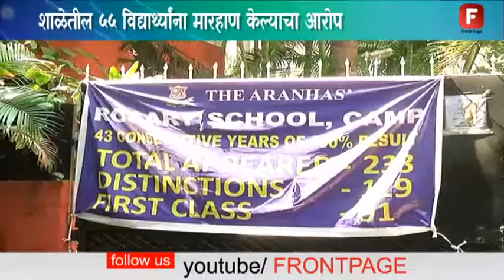पुण्यातील कॅम्प शाखेतील रोझरी शाळेतील शिक्षिका निलंबित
पुण्यातील कॅम्प शाखेतील रोझरी शाळेतील एका दुसरीच्या विद्यार्थीनीला शिक्षिकेने  काल पट्टीने मारले होते.त्याविरोधात पालकांनी बंडगार्डन पोलीसात तक्रार दाखल केली होती.शाळेतील ५५ विद्यार्थ्यांना मारहाण केल्याचा आरोप पालकांनी केला आहे.मात्र शाळांनी एवढ्या मुलांना मारलं असल्याचा आरोप फेटाळला आहे.हा प्रकार चुकीचा असून आज संबंधित महिला शिक्षकेला निलंबित केल असल्याचं पालकांनी सांगितलं आहे. .मुलं शाळेत गोधळ करत असल्याच्या कारणावरून शाळेत मुलांना मारहाण करण्यात आली आहे.याबाबत दोन मुलांना जखम झाली असून त्याबाबत शाळेत पालकांनी तक्रार केली होती.याबाबत शाळा प्रशांसन मात्र काही बोलायला तयार नाहीत.